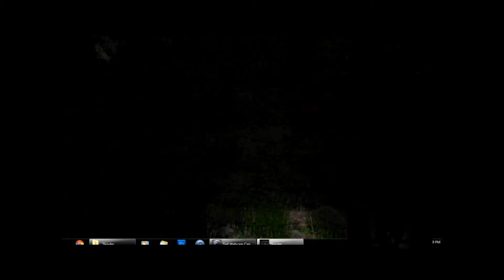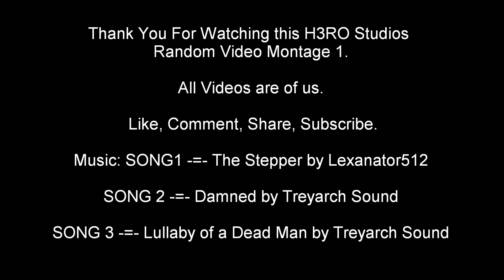Random H3RO Studios Video Montage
a montage of random clips of H3RO Studios playing games, ect.
yes i know its mainly minecraft. but so what.